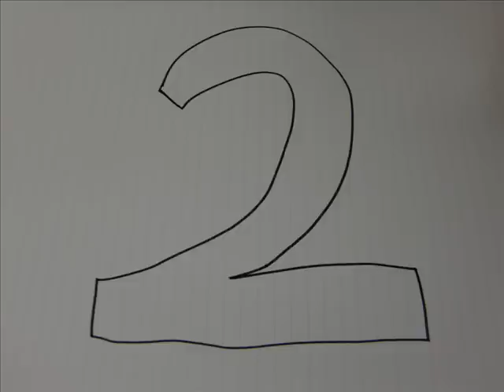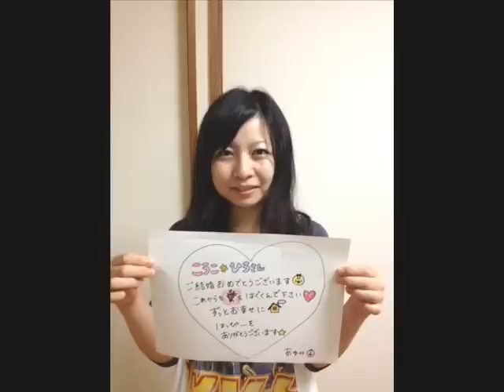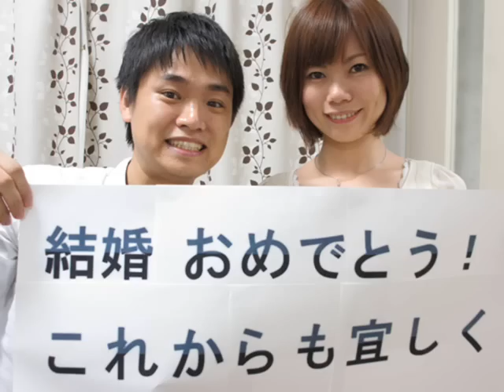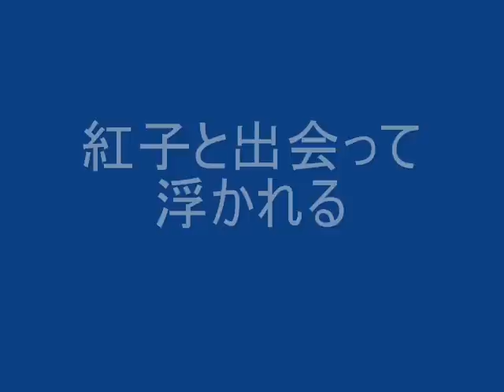水津 結婚.wmv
みんな写真ありがと。当日は祝いましょう。